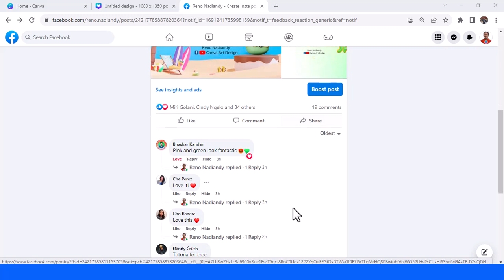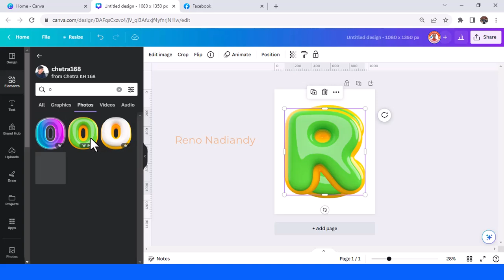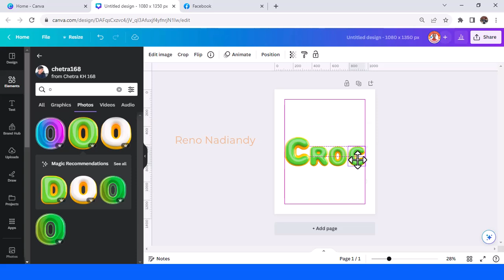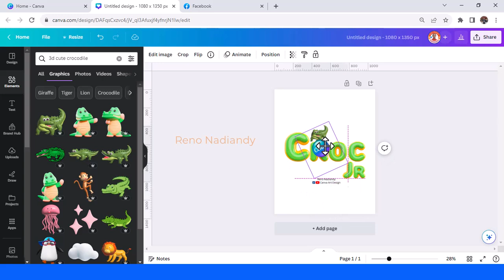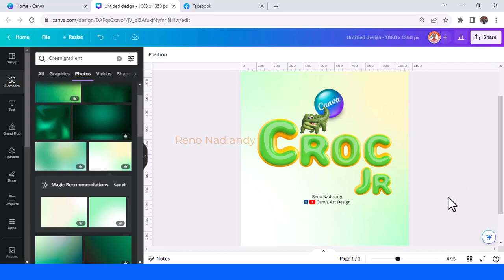How to Make a Simple 3D Logo in Canva (No Design Skills Required!)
In this video, I'll show you how to create a simple 3D logo in Canva without any design skills. All you need to do is type the right keyword in the element search box, pick the related elements, and arrange them into a monogram logo. This is a great way to create a professional-looking logo for your business or personal brand, even if you don't have any design experience.